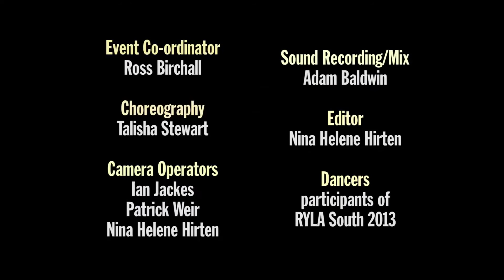Kuba Oms & RYLA South: Official Flash Mob Video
On a gorgeous day in downtown Vancouver, musician Kuba Oms teams up with over 100 participants of RYLA South (Rotary District 5040's flagship youth leadership program) for a flash mob at the Vancouver Art Gallery to his new single "My Love". Those passing by were in for quite a treat!

to pre-order ADHD, the full studio album being released March 4th, 2014.

50% of proceeds go back to Rotary New Generations to support programs like RYLA.

Vocals: Kuba Oms
Guitar: Paul Kannaspuro
Bass: Jeff Scotney
Drums: Rob Chursinoff

Directed by: Ross Birchall
Choreography: Talisha Stewart
Edited by: Nina Hirten
Cameras: Ross Birchall, Nina Hirten, Ian Jackes, Patrick Weir
Sound Recording: Adam Baldwin
Sound Mixing: Evan Rabby

Dancers: Participants of RYLA South